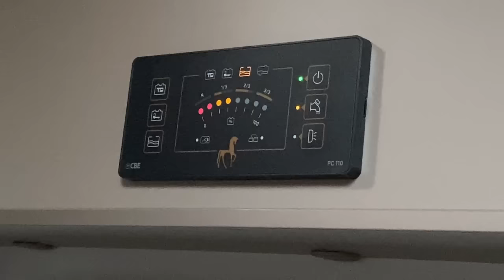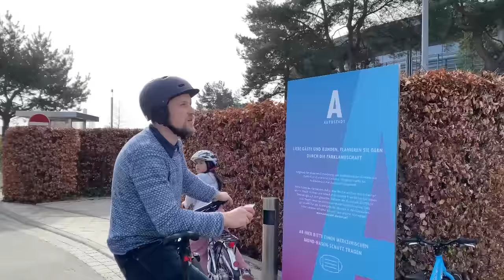Motorhome Holiday During Corona Time | Episod 1 | Hamburg to Wolfsburg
Cuti sekolah musim Winter bermula namun dengan keadaan Lockdown di Germany lebih merumitkan plan kami untuk pergi bercuti. Semua kedai, hotel, muzium tutup. Apa yang bole kami lakukan? mujur Michael mempunyai idea yang bernas untuk menyewa Motorhome/Caravan untuk  berjalan-jalan, meluangkan masa percutian kami.
Kami tidak memerlukan hotel untuk bermalam. Bagaimana kami mengisi percutian kami bersama Motorhome ini? saksikan video ini.

Selamat Menonton :)